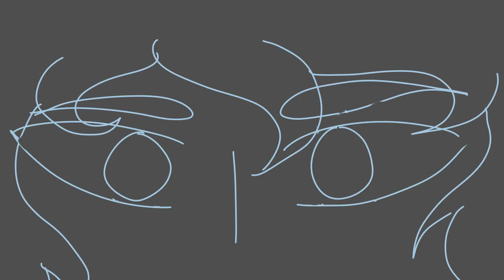Worst of me part 5 (W.I.P)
EVERYTHING IS SO JANKY THERE'S SO MANY MISSING PARTS BUT I GOT A 2 WEEK QUOTA TO MEET SO MY APOLOGIES BUT AUGHGILSJ I WISH THIS HAD A DISCORD FOR COMMUTE

Anyways here's the map, the host is FlickerFriend but there is unfortunately no backup spots to snag